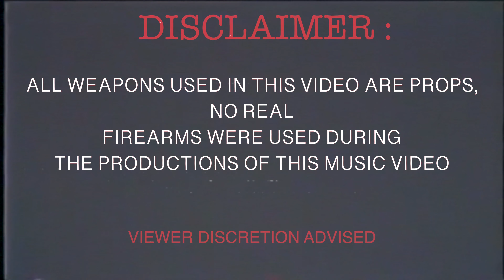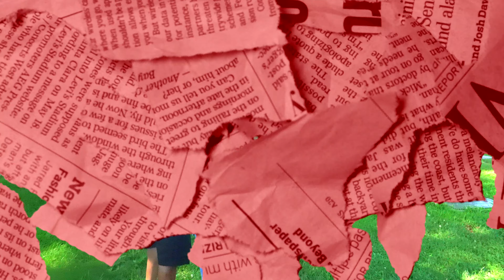BoutaDolla In these streets ( Dir & Shot By JMoney Productions X JMoneyShotIT)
JMoney Productions X JMoneyShotIT
BOOK WITH ME TODAY